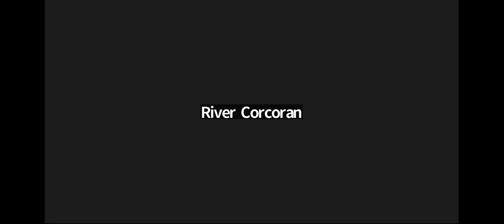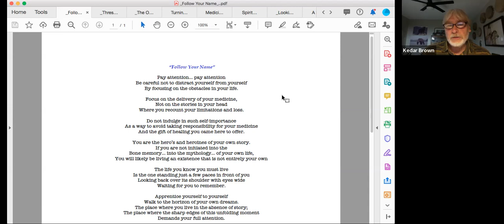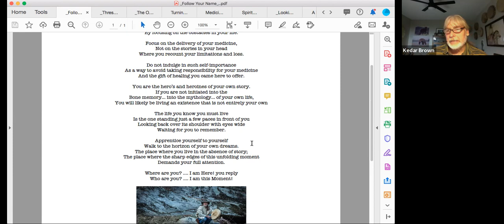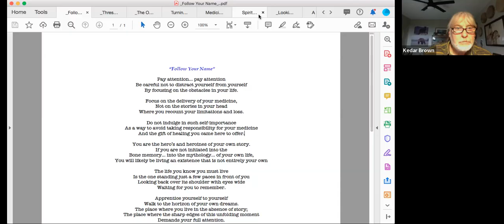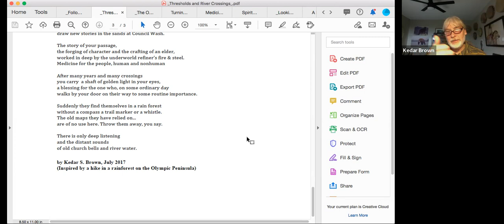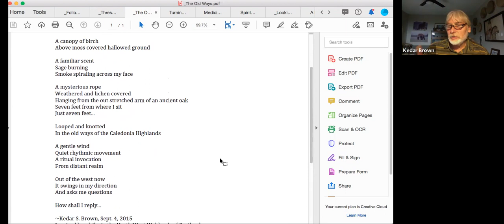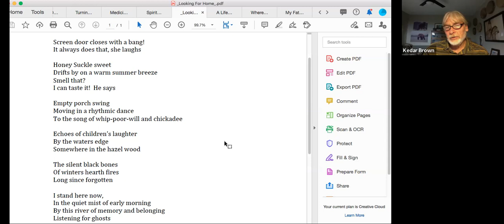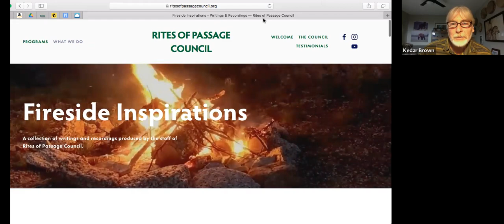Ceremonial Offerings of Ash and Water: Winter Storytelling Series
Join us for this gathering around the winter’s hearth fire to hear a selection of personal stories and poetry from Kedar’s journey as a man who has chosen to walk the path of a ceremonial midwife.

An interactive journey of awakening conversations into your own personal mythologies as navigational road maps toward healing, remembering and belonging.